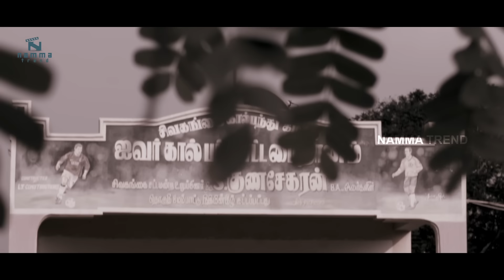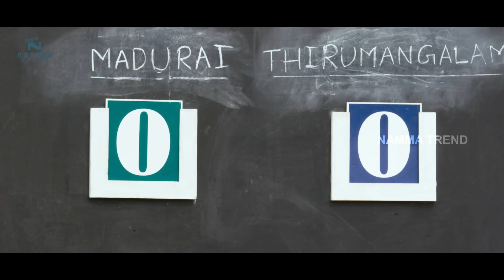Aivarattam Full Movie Tamil HD📽️| Niranjan Jayaprakash | Nithya Shetty | Tamil Cinema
Watch Aivarattam Full Movie Tamil HD on @NammaTrend

Aivarattam is a 2015 Indian-Tamil-language sports drama film starring Niranjan Jayaprakash and Nithya Shetty in the lead roles with Dushyanth Jayaprakash in an important role.

Directed by: Mithun Manickam
Starring: Niranjan Jayaprakash
                Nithya Shetty
Edited by: Sathish Suriya
Production company: Shuba Sendhil Pictures
Release date: 13 March 2015
Language: Tamil